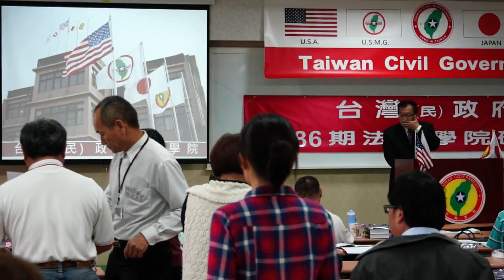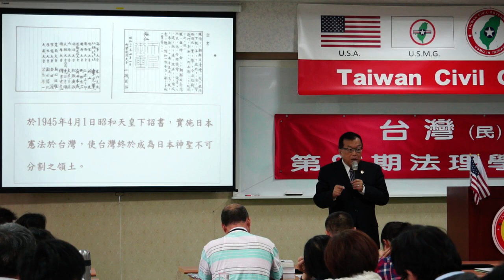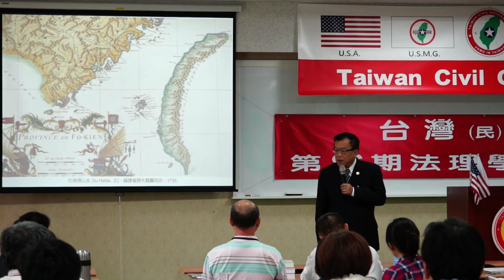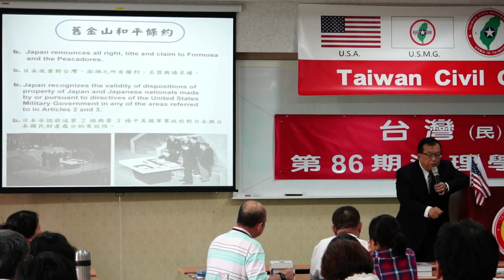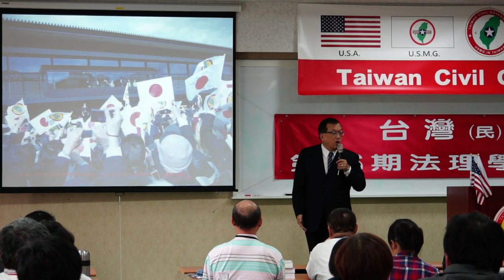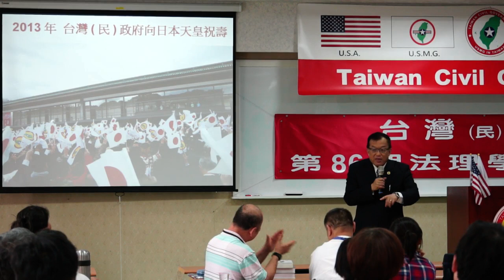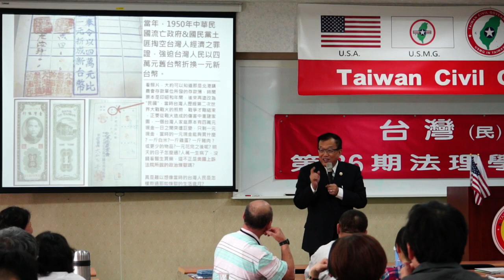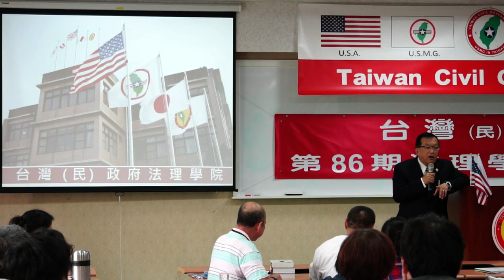140504-12-台灣(民)政府與國際關係-林志昇-台灣(民)政府第86期法理學院研習會